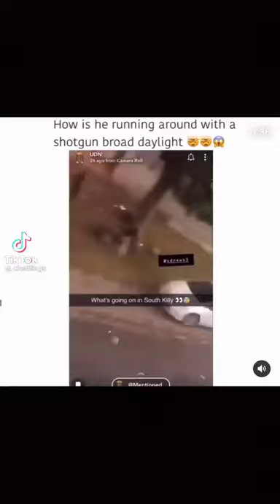South Killy (UK) roadmen runs with shotgun on streets dashing from opps